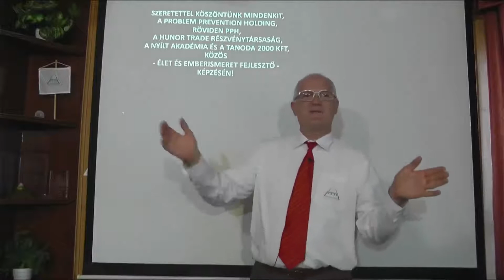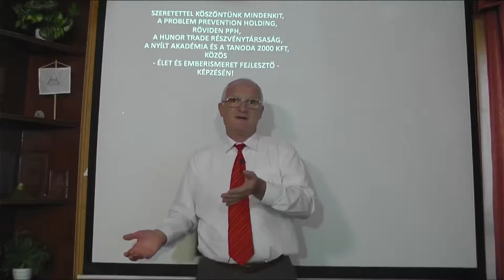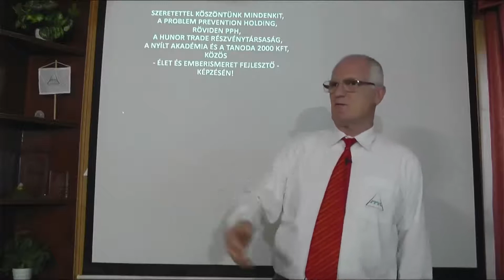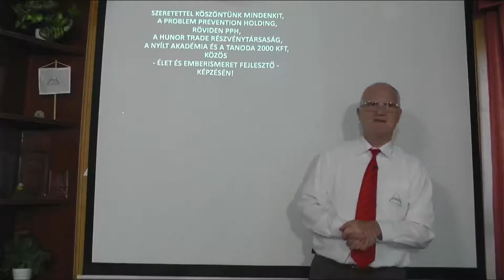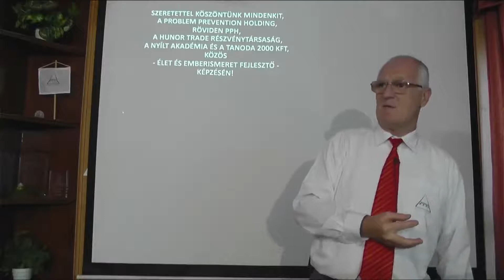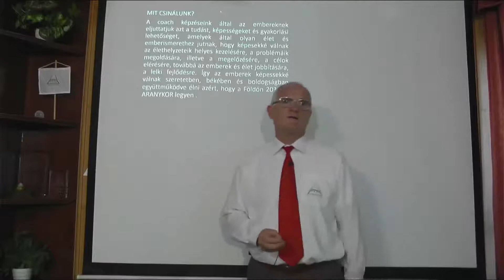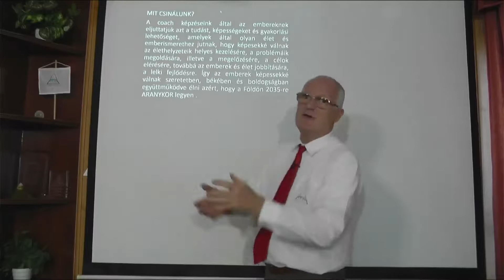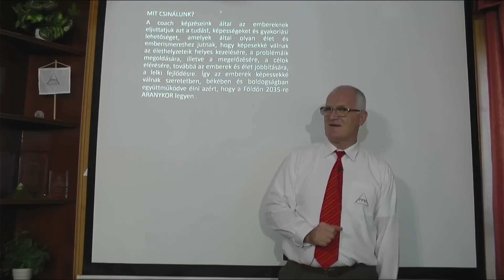Hogyan tedd rendbe a lelked, hogy minden rendben legyen? - Szedlacsik Miklós mester-coach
Hogyan tedd rendbe a lelked, hogy minden rendben legyen? - Szedlacsik Miklós mester-coach előadása